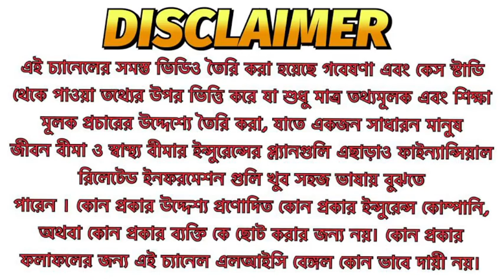Best LIC Pension Plan|Post No 88|LIC Whole Life Pension|Lic Bengal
hello friend, This is Kaustav Mukherjee. Today in this video i'll tell you related

Cover Topic :-